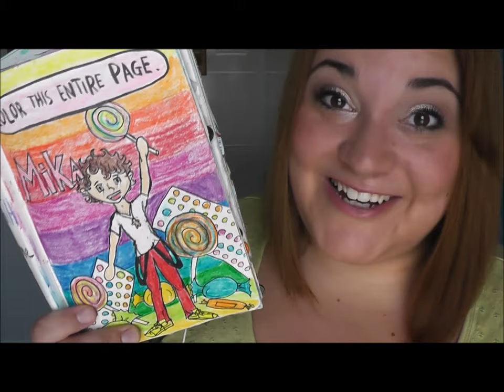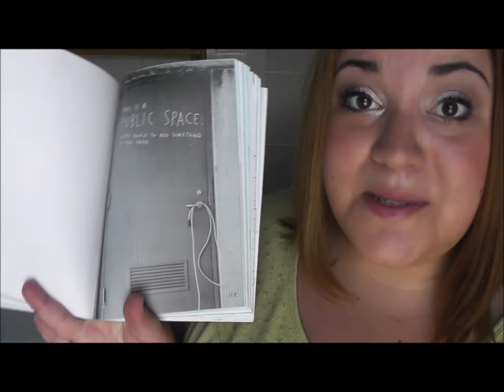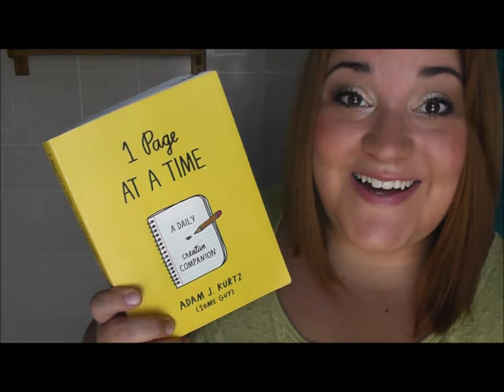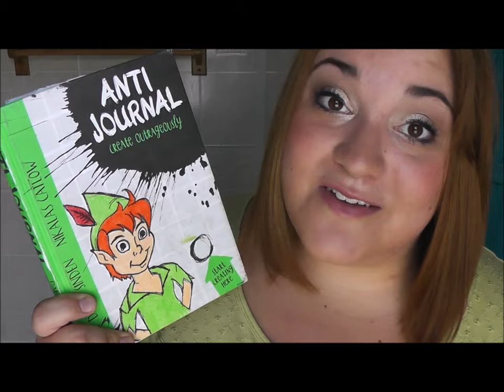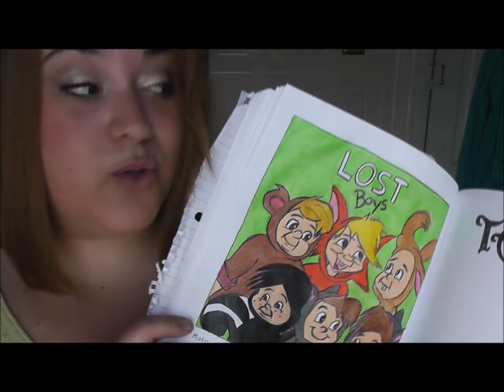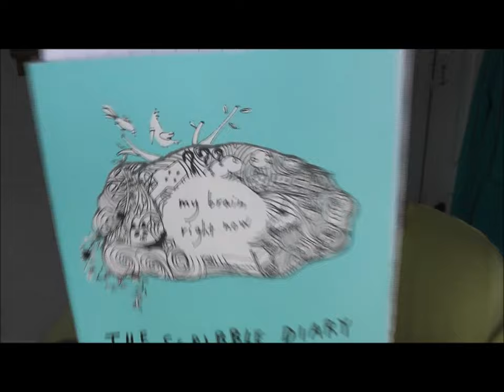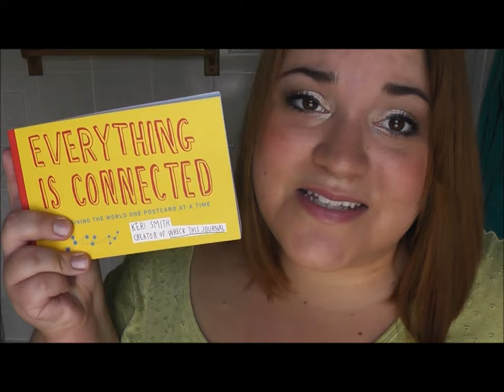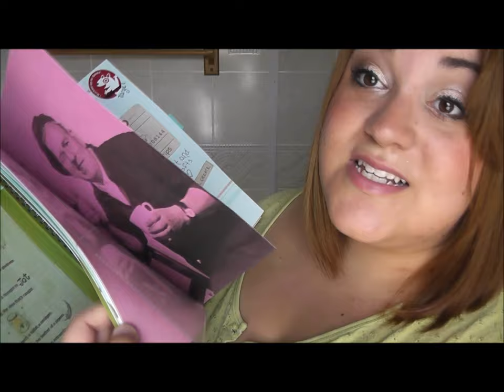Art Journal Collection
Betty Gaffney
USA